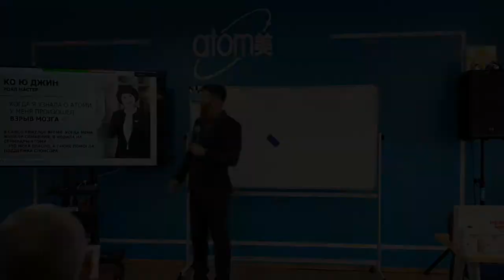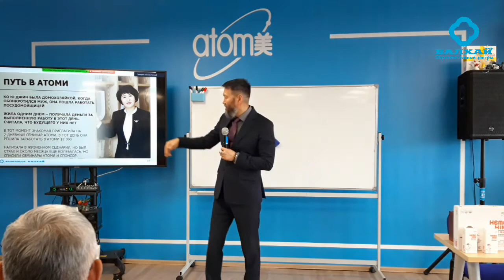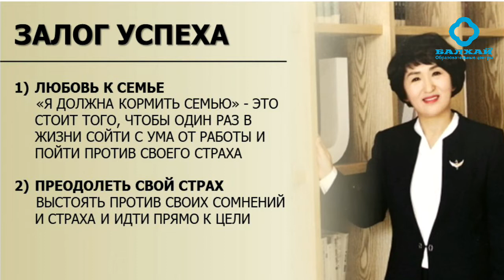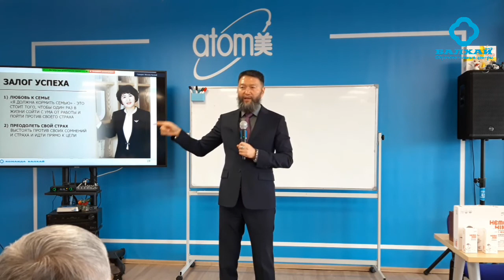БАЛХАЙ: Atomians 2020 - Ко Ю Джин, Роял Мастер, Корея (Лекция Юрия Цой, Стар Мастер)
Первый в России и СНГ Стар Мастер Юрий Цой на своих лекциях делится Историями Успеха 234 Атомианцев, вошедших в 2020 году в ежегодный журнал The Atomians 2020

Сегодня мы познакомим вас с Роял Мастером Ко Ю Джин: "Когда я узнала об Атоми, у меня произошел взрыв мозга"
The first in Russia and the CIS Star Master Yuri Tsoi at his lectures shares the Success Stories of 234 Atomians included in the 2020 annual magazine The Atomians 2020

Today we introduce you to Royal Master Ko Yu Jin: "When I found out about Atomy, I had a brain explosion."